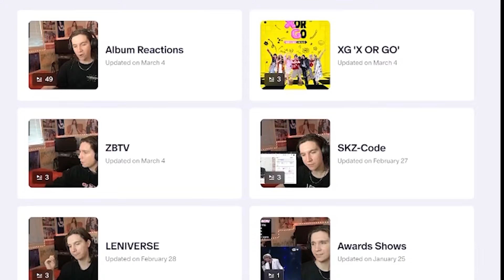DANCER REACTS TO NMIXX(엔믹스) - 별별별 (See that?) Performance Video & ISSUE CLUB Live Performance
@NMIXXOfficial bring the sauuuuuce out for this comeback. Today we check out their performance music video, as well as their live performance at Issue Club!